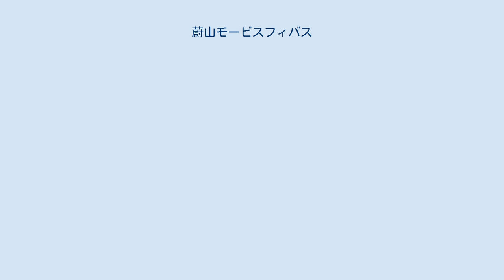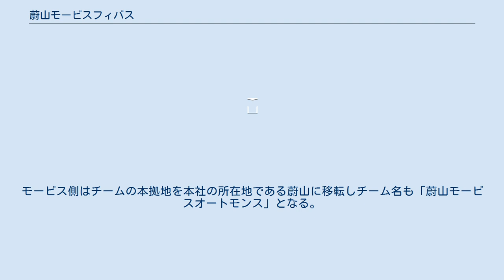蔚山モービスフィバス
現代-起亜自動車グループのスポーツ活動
蔚山現代モービスフィバス（ウルサン・モービス・フィバス、韓国語:울산 현대모비스 피버스、英語:Ulsan Hyundai Mobis Phoebus）は、大韓民国・蔚山広域市に本拠地を置いているプロバスケットボールチームである。
スポンサーは韓国内で最大の自動車部品メーカーの現代モービス。
 実業団バスケットボールの時代、韓国のバスケットボール・フェスティバルの大会で幾度も優勝した名門の起亜自動車バスケットボール部を母体に、1997年、釜山広域市にて「釜山起亜エンタープライズ」として韓国プロバスケットボール加盟。
初年度リーグ優勝を飾る。
 2001年、起亜自動車がプロ野球のヘテ・タイガースを買収するにつれ、野球とバスケットの二つのプロスポーツチームを運営するのは財政的に無理で広告効果もそれに比例しないという判断で、チームを現代モービスに譲渡。
モービス側はチームの本拠地を本社の所在地である蔚山に移転しチーム名も「蔚山モービスオートモンス」となる。
 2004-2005シーズンより現チーム名となる。
「フィバス」はラテン語で太陽神「ポイボス」の意味。
 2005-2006シーズンはレギュラーシーズン首位となり、チャンピオンシップ進出も、ソウル三星サンダースに韓国プロバスケ史上初の4連敗を喫した。
 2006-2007シーズンは10シーズンぶりの優勝を果たした。
bj-KBL チャンピオンシップゲームズでも優勝。
 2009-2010シーズンは、3シーズンぶりに3度目の優勝を達成。
 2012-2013シーズンは、3シーズンぶり4度目の優勝。